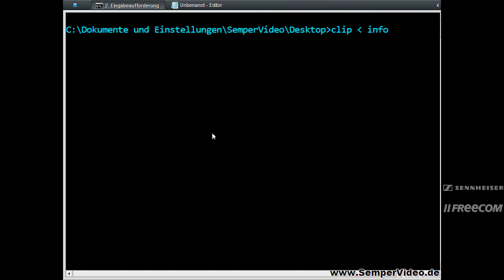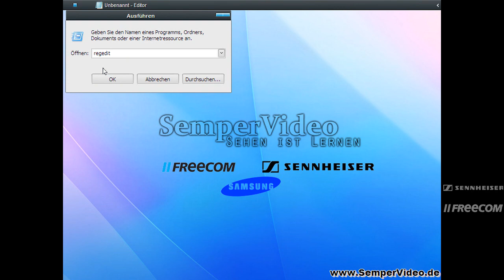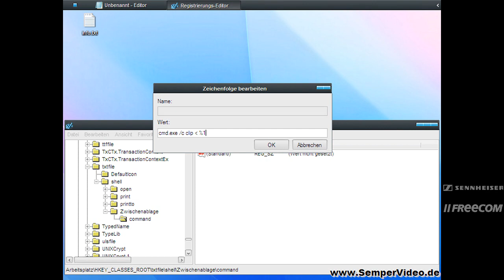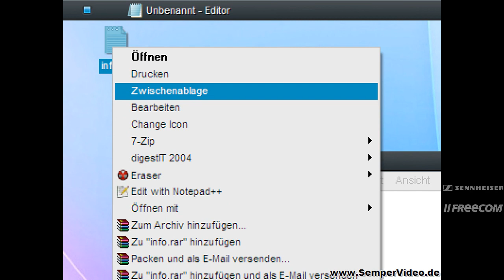Kontextmenü: Zwischenablage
In diesem VideoTutorial wird gezeigt, wie Sie Ihrem Explorer Kontextmenü einen Eintrag für das Kopieren in die Zwischenablage hinzufügen können.